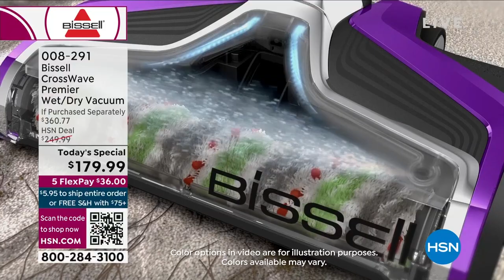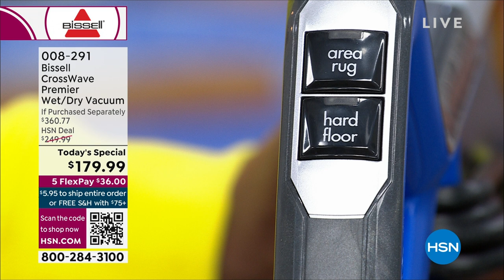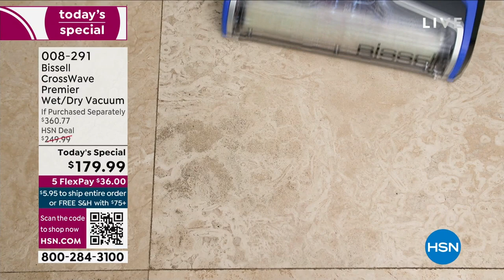Bissell CrossWave Premier MultiSurface Wet/Dry Vacuum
Vacuum and wash floors at the same time in one easy step with the Bissell CrossWave Premier. It switches from hard floors to area rugs with fingertip controls, while applying the right amount of formula with the ondemand trigger. You'll love it for easy pet cleanups.

    CrossWave Premier vacuum
    8 oz. bottle of multisurface pet formula
    8 oz. bottle of wood floor solution
    Multisurface brush roll
    Wood floor brush roll
    2 Pet multisurface brush rolls
    Instructions